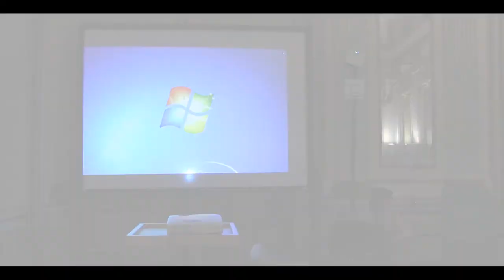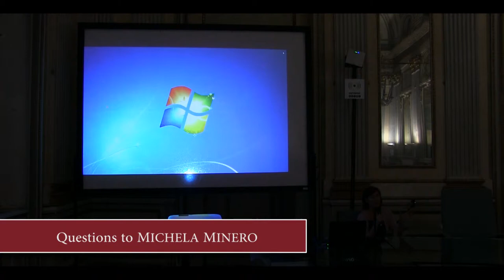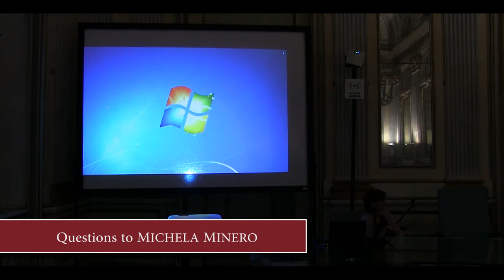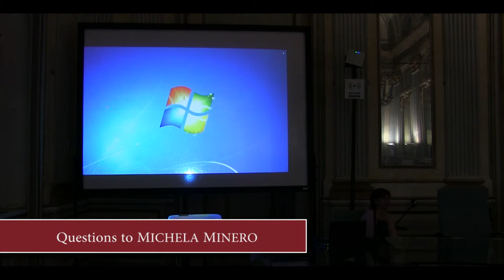15 Michela Minero: Questions and Answers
Afternoon Session. Third Talk.
Michela Minero (Universita degli Studi di Milano): Questions and Answers.